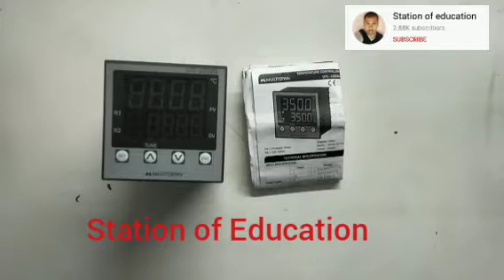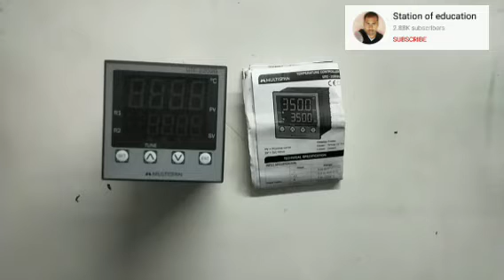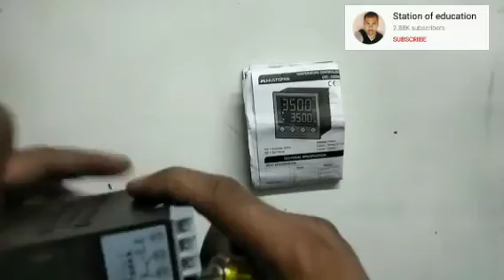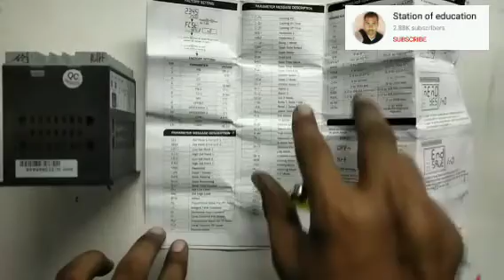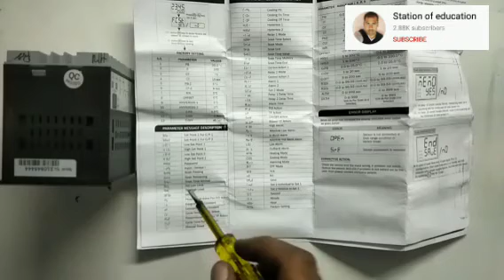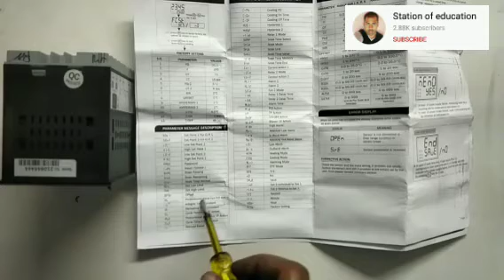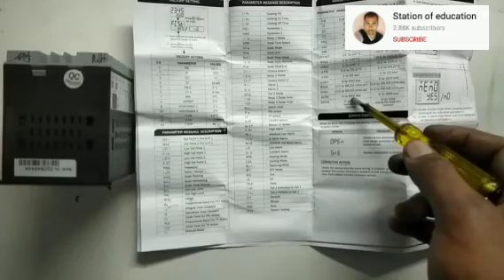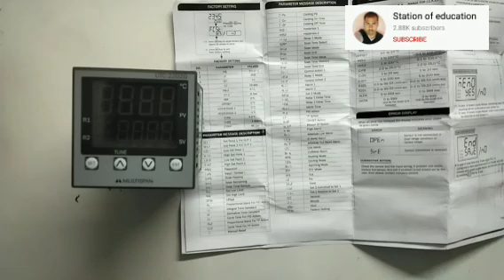temperature controller settings details in hindi, UTC-2202G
es video mai hamne btaya hai temperature controller ki settings kaise kare, kya kya settings hoti hai, kya required settings h, ye sb es video mai hamne btaya hai.